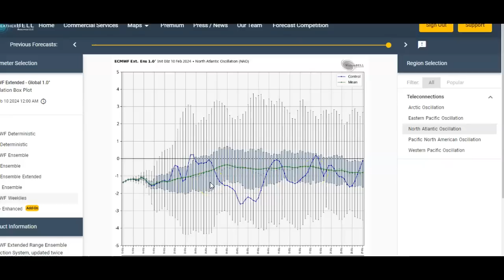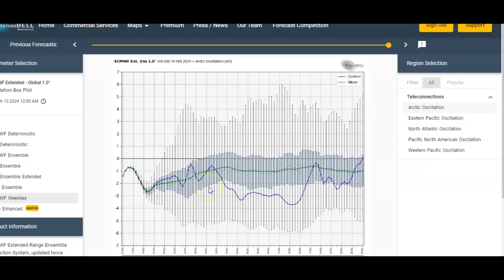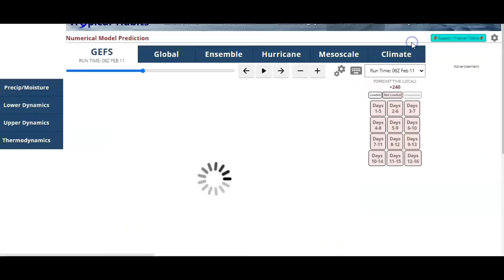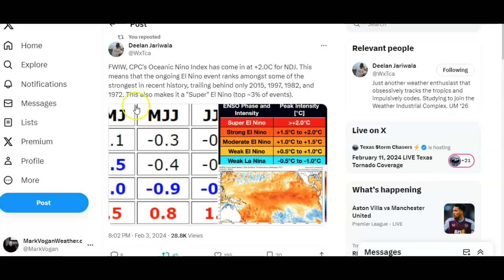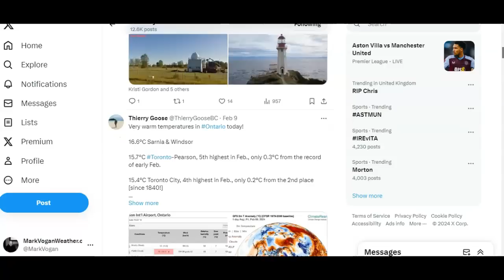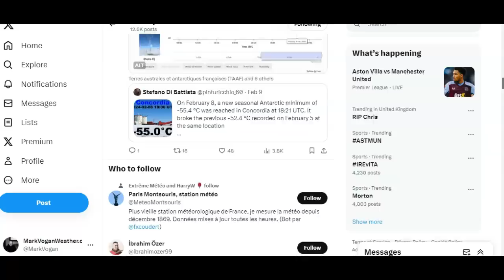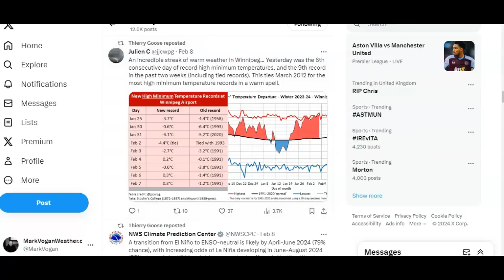GWR Ed 80: La Nina Watch, Widespread NH Warmth Continues, Antarctica Records Nr Record -55.4C!